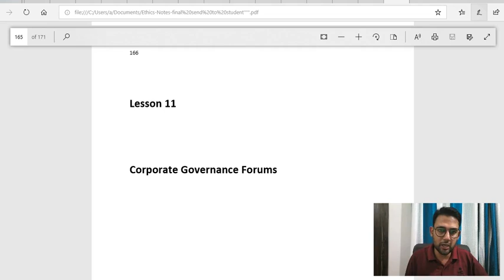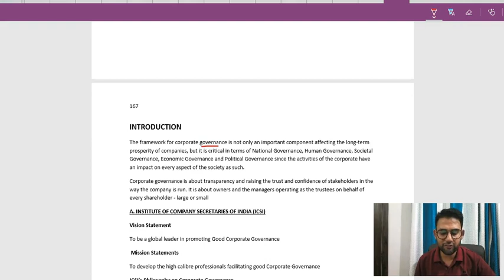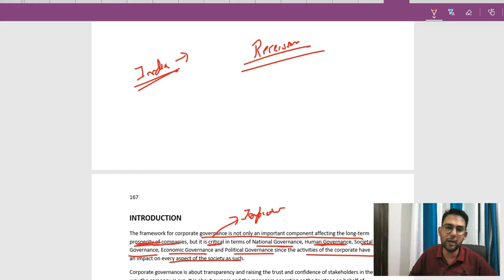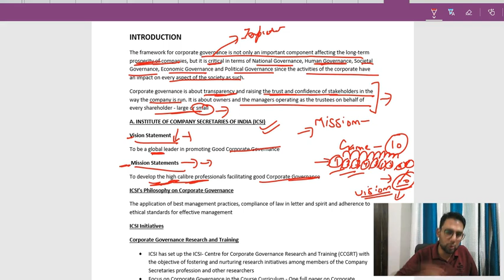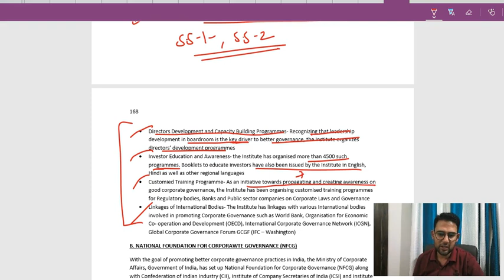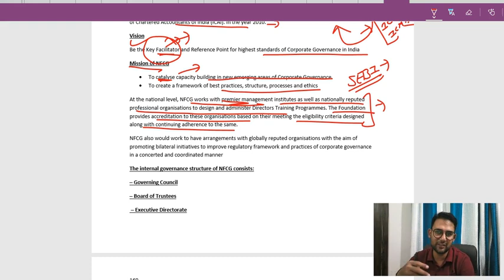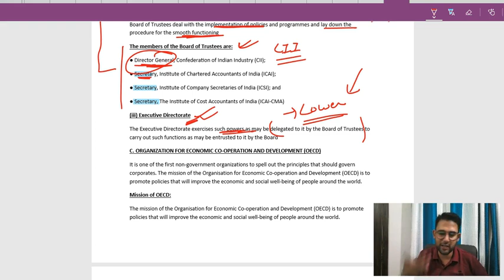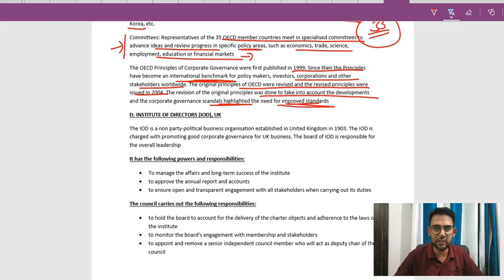ICSI CS PROFESSIONAL NEW SYLLABUS--GRMCE-ETHICS CHAPTER 11 CORPORATE GOVERNANCE FORUM PART 1